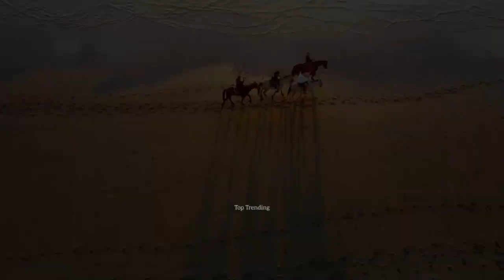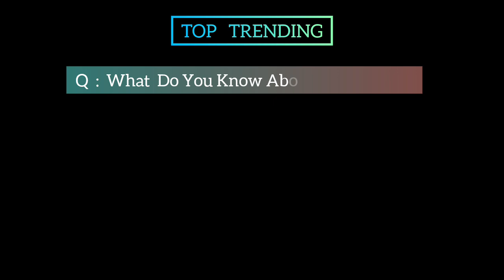The James Franco Health Season 19 Movie | Official Trailer | Top Trending